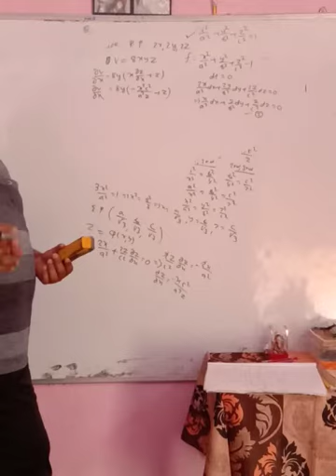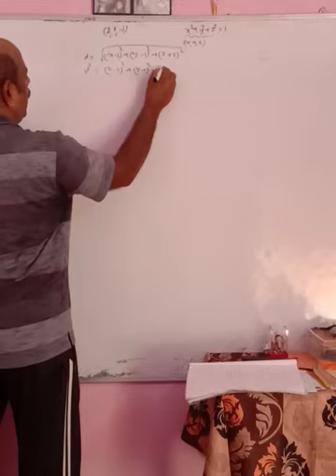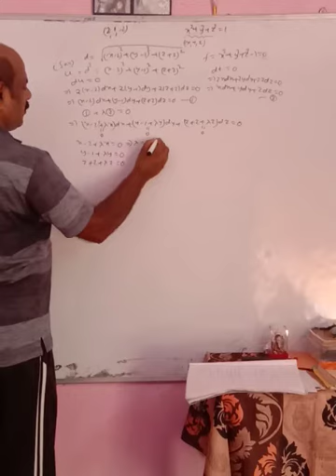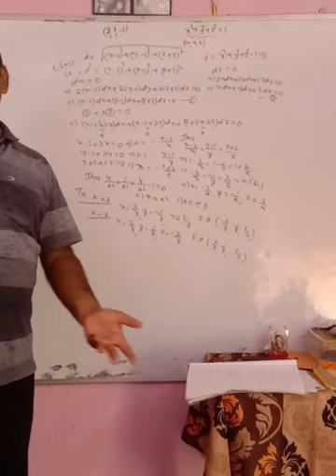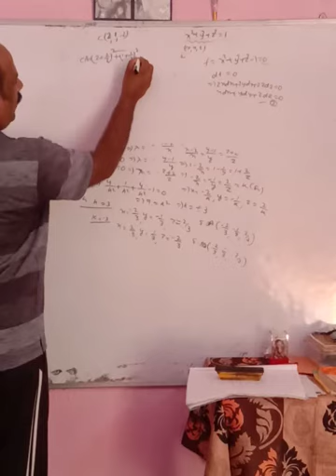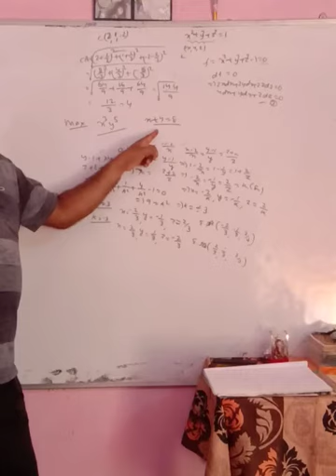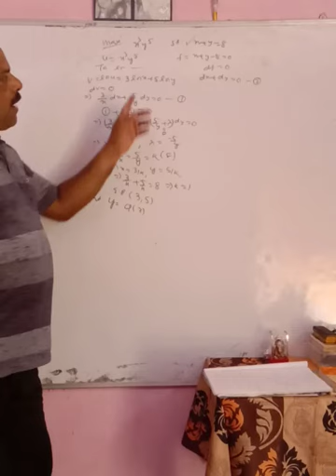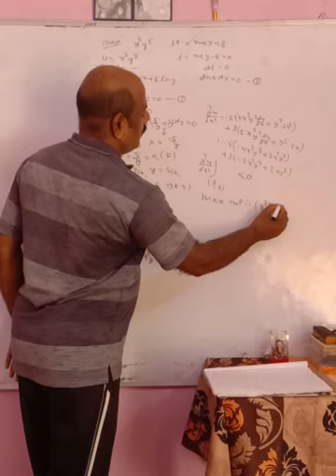June 30, 2020